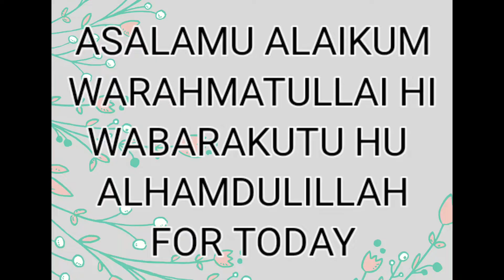CHANA CHAAT RECIPE |EASY AND QUICK |RAMADAN SPECIAL |bhatkali rasoi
CHANA CHAAT RECIPE |EASY AND QUICK |RAMADAN SPECIAL |COOKING WITH MAHEK